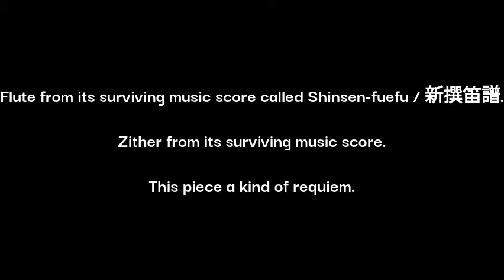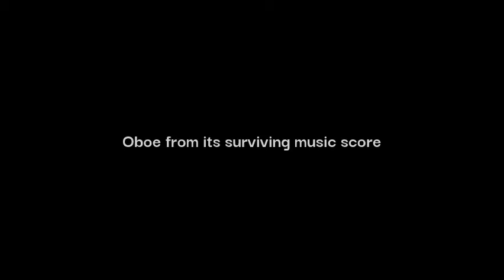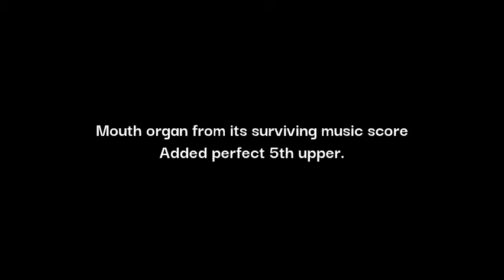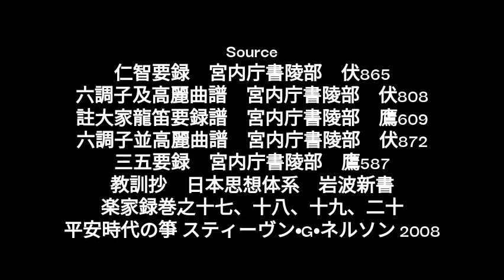Chikurin raku revised version 2 / 竹林楽 盤識調 改訂版 2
Changed tuning way for Zither and edited wrong reading.
Added mouth organ.
Set tempo a little slow.

Edited wrong reading.
Added percussions based on Gakkaroku / 楽家録

This is a kind of requiem in Gagaku.
Source
註大家龍笛要録譜　宮内庁書陵部　鷹609
三五要録　宮内庁書陵部　鷹587
教訓抄　日本思想体系　岩波新書
楽家録巻之十七、十八、十九、二十